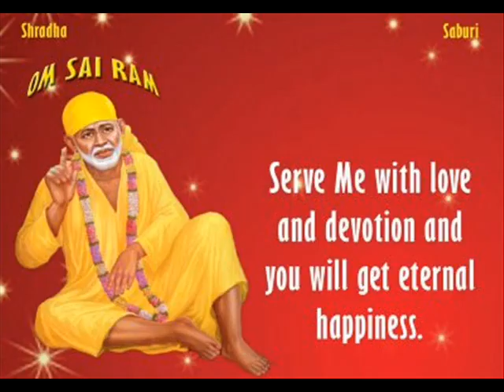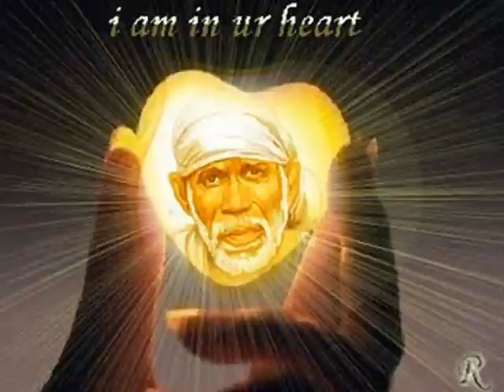satguru mei teri patang part 2